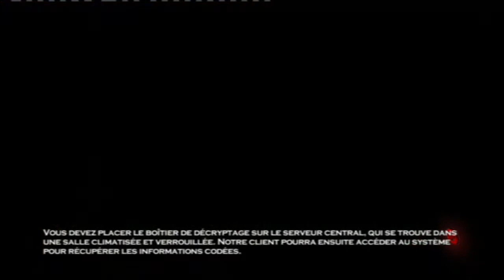Hitman 2: Silent Assassin - Episode 9 - Equipe de minuit | LET'S PLAY découverte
Nous parvenons dans cet épisode à nous débarrasser du pirate informatique mais nous nous apercevons via une photographie que nous avons en fait neutraliser son frère jumeau, et que notre véritable cible cours toujours. Fort heureusement, il se trouve dans la partie haute du building en charmante compagnie. Il est temps de finir le travail.